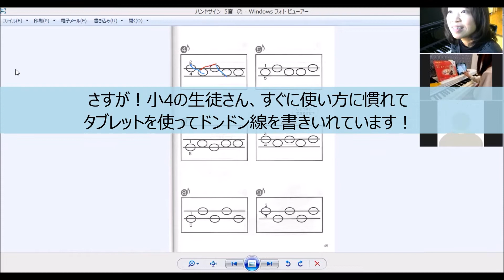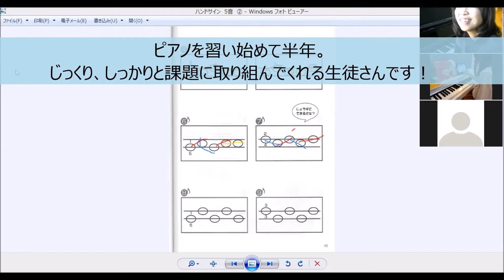ZOOM機能の一つ 「画面共有」をして「線」を書いてみよう！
ZOOMを使ったオンラインピアノレッスン

今、このような状況だからこそ、たくさんのご質問を頂きます。
最初に何から始めれば良いのか…
そんな初歩の初歩を簡単にお伝えできれば…と思って作成しました。

⭐️「先生のためのオンラインレッスン」LINE公式アカウント、この度作成致しました！
こちらから１対１でメッセージのやりとりが出来ますので、どうぞお気軽にご登録くださいね！

～先生は、まずは何から準備？
どうやって生徒さんに伝えれば良い？～
繋ぎ方や招待状の送り方、等々の手順を追ってみました。

また、こちらは、実際に年中さんの女の子の初めてのZOOMを使ったレッスンの様子です。

そして、今回は、
～画面共有をしてみよう！～

ピアノを始めて半年の小4の生徒さん
さすがに、タブレットの使い方等、慣れたら早い早い！
私の方が「あれ？あれ？」という感じで使っています(笑)

画面共有しながら、実際に画面に表示された楽譜に「線」を入れていってもらいました。

幼児さん達にも、同じようにこの画面にタッチしながら
「書き入れる」ことを行ってもらっていますが、
みんな大好き！

とても楽しんでくれています！

♪ベストセラー1位、3つのコンテンツで1位を頂きました電子書籍のご案内です☺️↓

 『オンラインdeまごころピアノレッスン　～スマホでサクサク！楽しく上達〜』

Amazonでご購入後、Kindleアプリで読んで頂けます🙇

♬筑紫野、小郡、太宰府 たずのきピアノ教室 T MUSIC STUDIO♬
　☆所在地：筑紫野市針摺中央2-17-16

ピアノが一生の友達となるよう、常にピアノと共に「彩」のある豊かな人生を送れるよう、お手伝いをしています。
ピアノで人生はもっともっと豊かに、楽しくなります♬

教室の様々なお知らせや音楽情報、お得な情報等々を配信している教室LINE公式アカウント🎵
よろしければ、ご登録くださいね！
@マークを忘れずにつけて「tazunoki」でID検索してくださっても登録できます。